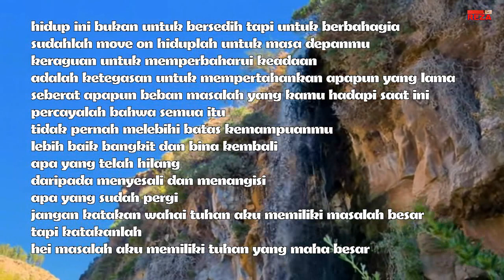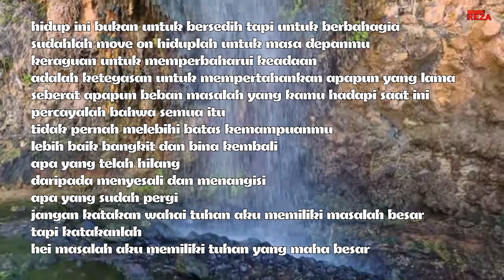kata kata bijak MENYENTUH HATI (1) - KATA KATA BIJAK UNTUK UPDATE STATUS WA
puisi cinta
puisi alam
kata kata bijak
kata kata bijak naruto
top hits
lagu indonesia
lagu indonesia terbaru
full album
selamat tahun baru
valentine day
marhaban ya ramadhan
selamat lebaran
idul fitri
satrio piningit
penyejuk hati
penyejuk jiwa
menyentuh hati